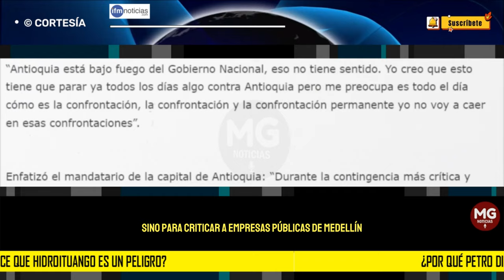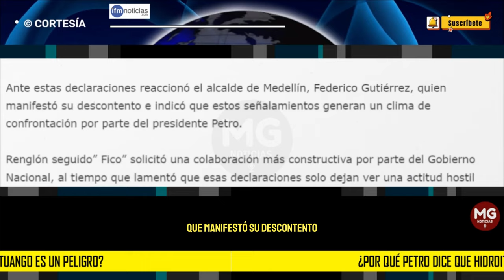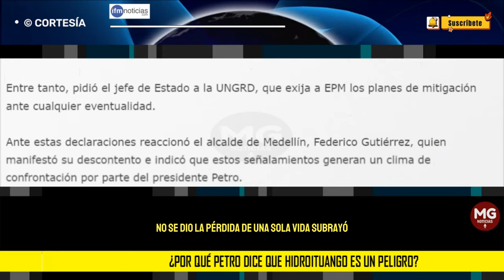⚫ ¿POR QUÉ PETRO DICE QUE HIDROITUANGO ES UN PELIGRO?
Enfatizó el mandatario de la capital de Antioquia: “Durante la contingencia más crítica y más grave que llegamos a tener tanto en el 2018 y 2019 que me correspondió liderar, no se dio la pérdida de una sola vida”, subrayó.
IFM NOTICIAS